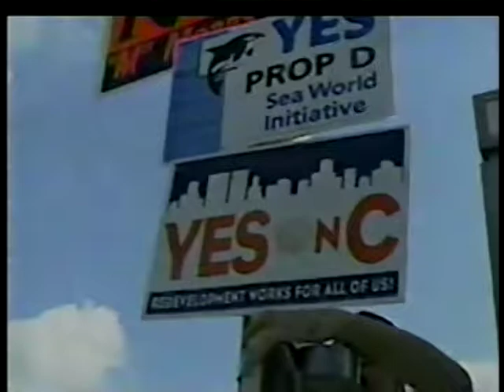Petco Park opening night (part 2), 2004